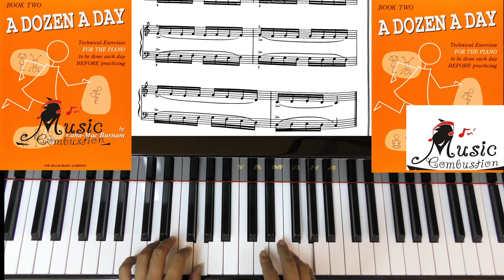A Dozen a day Book Two Page 6 (2 Brushing Teeth)